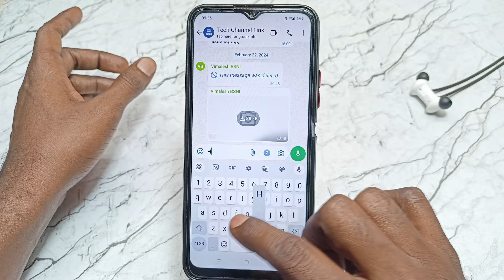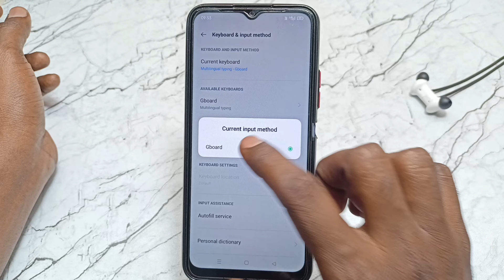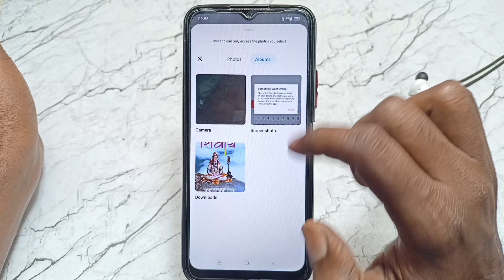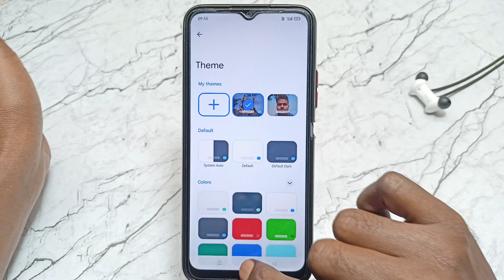typing me photo kaise lagaye || typing pe photo kaise lagaye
apne keyboard par photo kaise lagaye
mobile ke keyboard par apna photo kaise lagaye
keyboard par photo kaise lagaye bina kisi app ke

Important Videos...